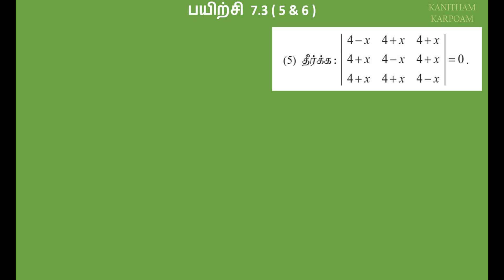11th Maths Tamil Medium Exercise 7.3 Sum 5 & 6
பயிற்சி 3.7 ( 1 )  ( v, vi )